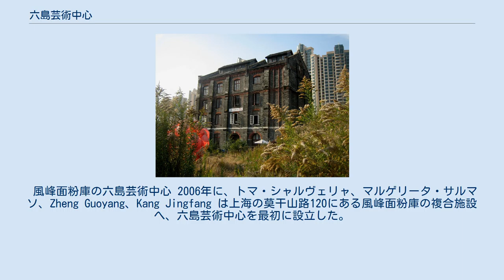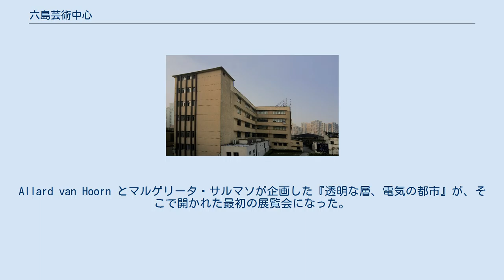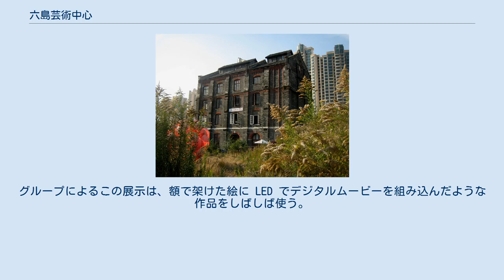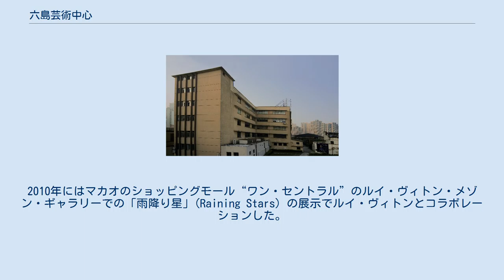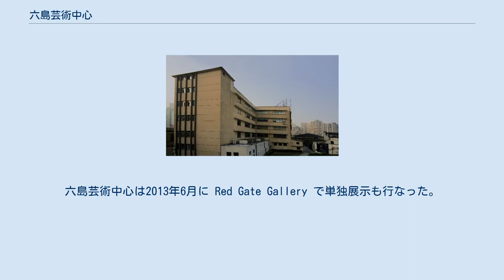六島芸術中心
普陀区_(上海市)
六島芸術中心（ろくとうげいじゅつちゅうしん、中国語: 六岛艺术中心、英語: Island6）は、中国上海にある、芸術家主導で運営されている展示施設およびクリエイティブ・プラットフォーム。
これは2006年にフランスのキュレーター兼アーティストのトマ・シャルヴェリャが設立した。
上海、香港、タイの三か所の支所と共に、六島芸術中心は「しっかり企画されたグループ展覧会で作品が展示される欧州と中国のアーティスト」を援助することを目的とする。
 風峰面粉庫の六島芸術中心 2006年に、トマ・シャルヴェリャ、マルゲリータ・サルマソ、Zheng Guoyang、Kang Jingfang は上海の莫干山路120にある風峰面粉庫の複合施設へ、六島芸術中心を最初に設立した。
Allard van Hoorn とマルゲリータ・サルマソが企画した『透明な層、電気の都市』が、そこで開かれた最初の展覧会になった。
2006年6月から2008年6月まで、シャルヴェリャはここでの監督を務めた。
その2年間、六島芸術中心は「遠くから這い寄ってくる高層建築」に囲まれた煉瓦街という立地、近代都市へ生まれ変わりつつある上海の好例として知られた。
 2008年6月、不動産開発業者から急に立ち退きを迫られ、六島芸術中心は古い倉庫や工場にギャラリーが点在する莫干山路50号 (M50) へ移転し、今もそこにある。
この新しい場所で、六島芸術中心は新進あるいは著名な中国および国際的アーティストの売り込みを続けた。
 M50アート街中心部の六島芸術中心 2009年1月初めに、シャルヴェリャは監督の職を Zane Mellupe に引き継いだ。
2012年に 杨倩菁が六島芸術中心、Island6 ShGarden、Island6 Bund の CEO となった。
2015年に六島芸術中心は、隔週の中国エンタメ情報誌『City Weekend』の読者投票で "Best Art Gallery" に選ばれた。
 六島アート・コレクティブは六島芸術中心で最も頻繁かつ大規模に行なわれる展示である。
グループによるこの展示は、額で架けた絵に LED でデジタルムービーを組み込んだような作品をしばしば使う。
六島の作品群が扱うテーマは、知覚への関り、窃視、都市開発、伝統と現代性や技術との対立、中国文化の歴史、に踏み込む傾向がある。
 六島芸術中心はいくつかの高級ブランドとコラボレーションしてきている。
2010年にはマカオのショッピングモール“ワン・セントラル”のルイ・ヴィトン・メゾン・ギャラリーでの「雨降り星」(Raining Stars) の展示でルイ・ヴィトンとコラボレーションした。
 2010年5月には、北京の Red Gate Gallery は Hong Kong Art Fair 2010 で六島の作品を展示するよう六島芸術中心を招待し、これによって同ギャラリーは六島アート・コレクティブを上海の本拠に代わって展示する場所となり、2010年にはシドニーの White Rabbit Collection で、2011年には SH Contemporary Art Fair でも展示がなされた。
この提携は実りあるもので、北京の紫雲軒 (Green T. House) での2010年の展示“Garden of Autumn Vapours”（秋の蒸気の庭）や2011年の展示“Everyday Frenzies”（毎日の狂乱）につながった。
2012年に Red Gate Gallery は六島芸術中心が抱えるアーティストの展示を北京の太古酒店（北京瑜舍）で企画した。
六島芸術中心は2013年6月に Red Gate Gallery で単独展示も行なった。
 現在、六島芸術中心は上海のアート街である莫干山路で4か所の拠点を持っている。
2012年には香港島内の北西部で新しいギャラリーを開設した。
この香港支部は皇后大道西の交差点の新街1號にあり、マルチメディアとインタラクティブな作品を通じてアジアの社会問題を探求する新しいメディア・アートを展示している。
 2013年10月に六島芸術中心は上海の外灘に3番目の支部を開設した。
ここは以前に紅寨当代芸術画廊 (Studio Rouge) があった場所で、福州路と中山路の角にある。
ここはボランティアと上海を拠点とするアーティストが運営しており、六島アート・コレクティブの支援を行なっている。